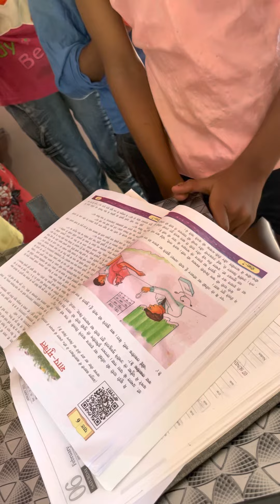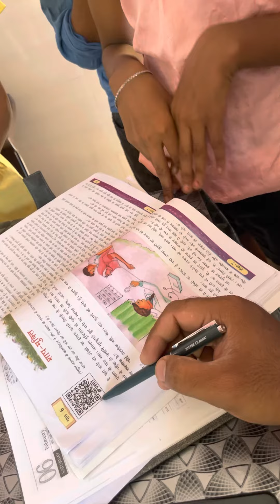Reality check | diksha | online content textbooks | creative Teachers | nipun Bharat